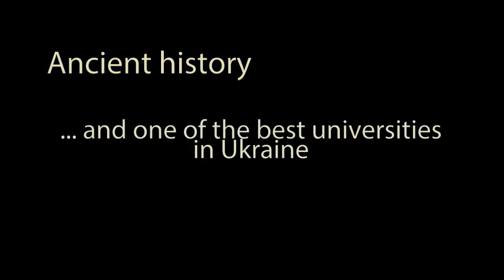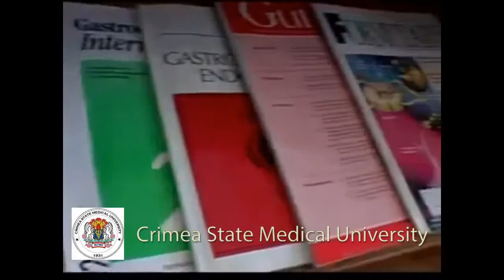MOE GROUP Crimea State Medical University Ukraine YouTube